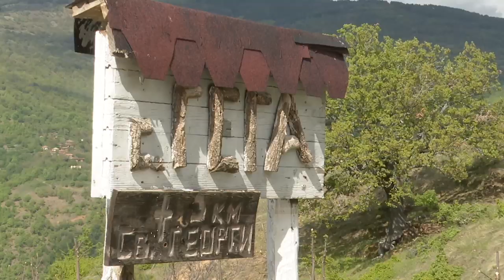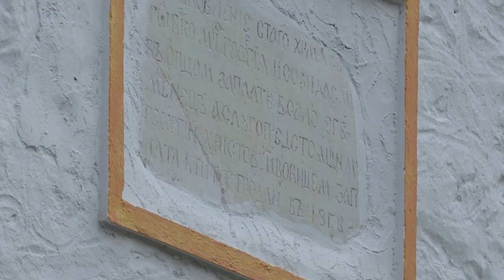BG Маршрути - Гергьовден в Село Гега (2019) (AED)